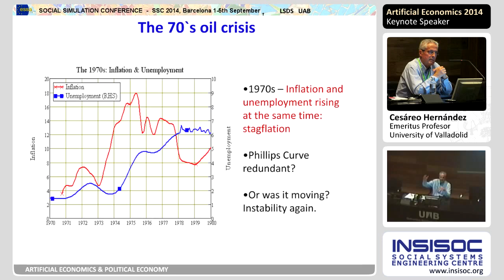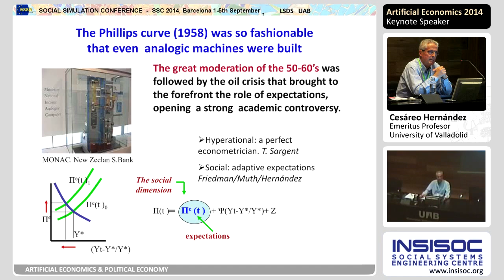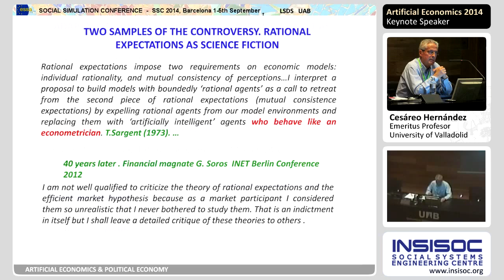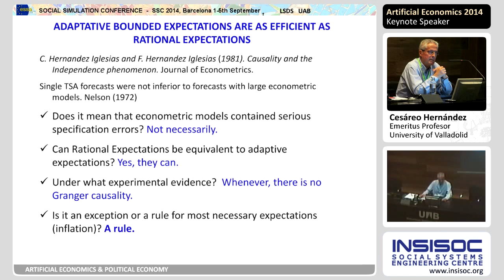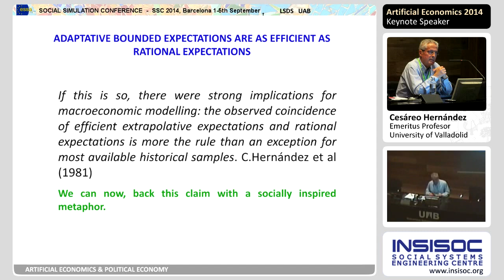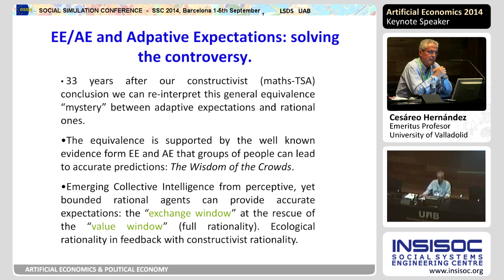CESÁREO HERNÁNDEZ - AE2014 - Issue 2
Issue 2 :
· What did we learned from the 70`s oil crisis ?
· Rational or adaptive expectations (ecological learning)?

Conclusions.
· 33 years after our constructivist (maths-TSA) conclusion we can re-interpret this general equivalence “mystery” between adaptive expectations and rational ones.
· The equivalence is supported by the well known evidence form EE and AE that groups of people can lead to accurate predictions: The Wisdom of the Crowds.
· Emerging Collective Intelligence from perceptive, yet bounded rational agents can provide accurate expectations: the “exchange window” at the rescue of the “value window” (full rationality). Ecological rationality in feedback with constructivist rationality.